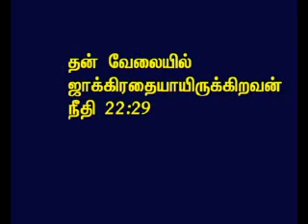TAMIL BIBLE VIDEO COMMENTARY PROVERBS 22 PART 22